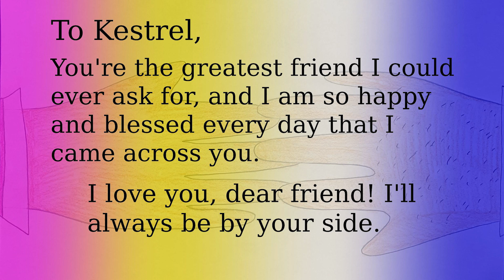INSEPARABLE - Nicholina's Poetic Library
November 10, 2020 is a day that forever changed my life, a day which created, no doubt, the most inseparable friendship I could ever ask for. So, this poem is all about my friendship with my dear friend, Kestrel (a.k.a OniDeji).

Programs used
- Windows Sound Recorder
- Adobe Premiere Rush
- Photopea (For Thumbnail)

Proverbs 18:24, "Some friends play at friendship, but a true friend sticks closer than one's nearest kin."